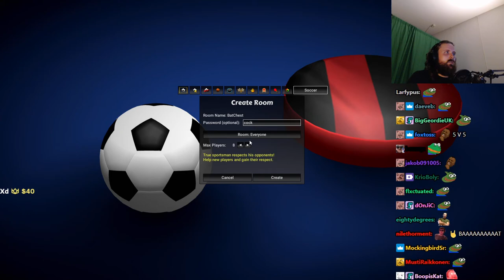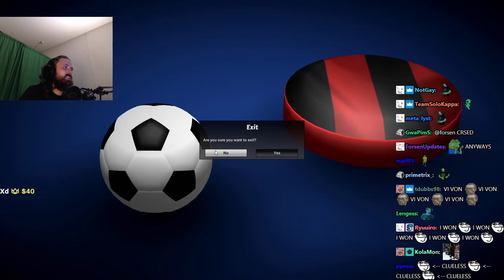Forsen plays Ball 3D (with Chat)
Stream Duration: 5:55:36

Game Description:  Control one player in Soccer, Racing, Battle Royale, Basketball, Hockey, Handball and other games.

General
Complete name : C:\Users\windowspc\Videos\forsen-super-variety\20210808_(19-03)_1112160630_Games and shit!_Jackbox Party Packs_forsen.mp4
Format : MPEG-4
Format profile : Base Media
Codec ID : isom (isom/iso2/avc1/mp41)
File size : 15.4 GiB
Duration : 5 h 55 min
Overall bit rate mode : Variable
Overall bit rate : 6 180 kb/s
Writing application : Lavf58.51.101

ID : 1
Format : AVC
Format/Info : Advanced Video Codec
Format profile : High@L4.2
Format settings : CABAC / 4 Ref Frames
Format settings, CABAC : Yes
Format settings, GOP : M=3, N=120
Codec ID : avc1
Codec ID/Info : Advanced Video Coding
Source duration : 5 h 55 min
Bit rate mode : Constant
Bit rate : 6 000 kb/s
Width : 1 920 pixels
Height : 1 080 pixels
Frame rate mode : Variable
Frame rate : 60.000 FPS
Minimum frame rate : 20.000 FPS
Maximum frame rate : 62.500 FPS
Color space : YUV
Bit depth : 8 bits
Scan type : Progressive
Bits/(Pixel*Frame) : 0.048
Stream size : 14.9 GiB (97%)
Source stream size : 14.9 GiB (97%)
Color range : Full
Color primaries : BT.709
Transfer characteristics : BT.709
Matrix coefficients : BT.709
mdhd_Duration : 21335418
Codec configuration box : avcC

Audio
ID : 2
Format : AAC LC
Format/Info : Advanced Audio Codec Low Complexity
Codec ID : mp4a-40-2
Bit rate mode : Variable
Bit rate : 161 kb/s
Maximum bit rate : 164 kb/s
Channel(s) : 2 channels
Channel layout : L R
Sampling rate : 48.0 kHz
Frame rate : 46.875 FPS (1024 SPF)
Compression mode : Lossy
Stream size : 409 MiB (3%)
Default : Yes
Alternate group : 1